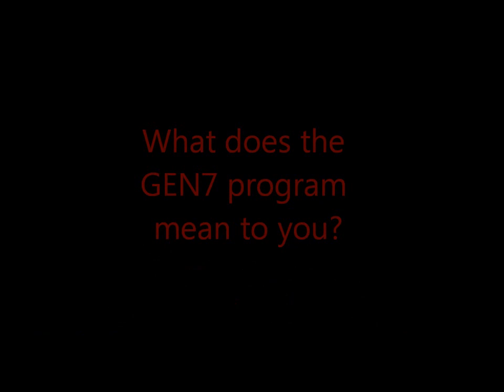GEN7 Messenger Leland Macleod | Motivate Canada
Leland MacLeod is a young Métis man of mostly Scottish, French and Mi'kmaq ancestry.